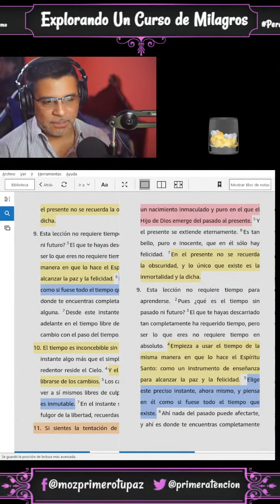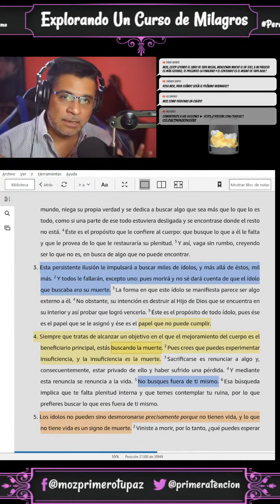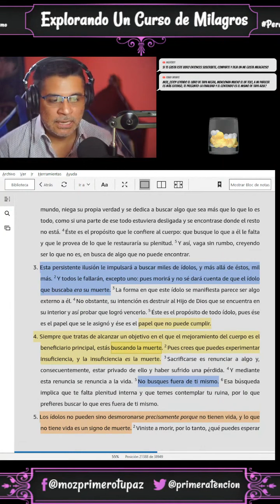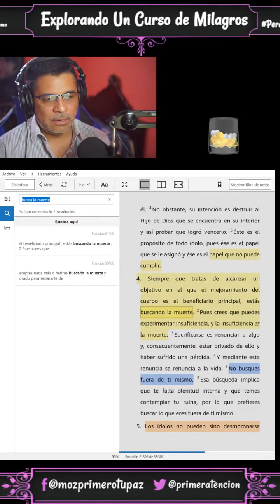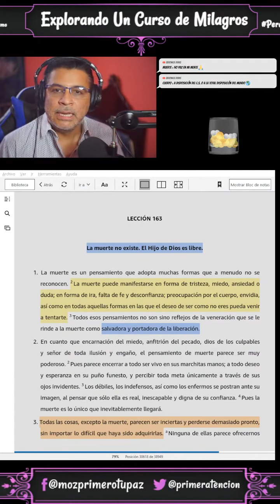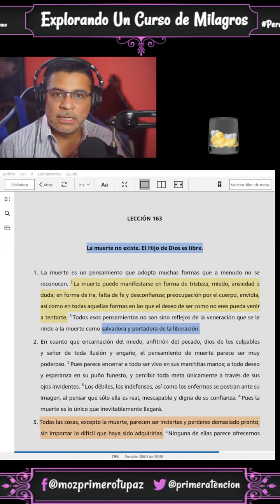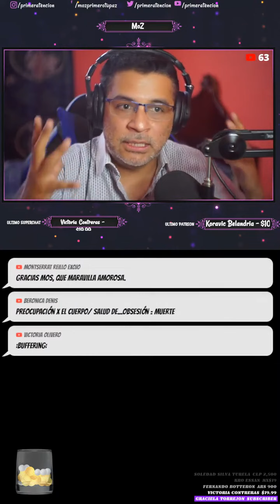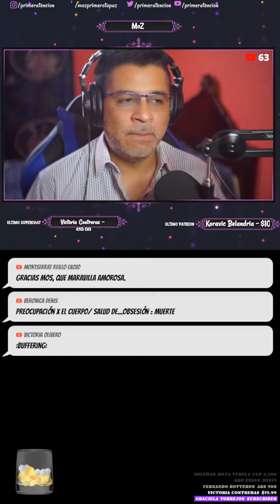ENTRENAR EL CUERPO ES MALO EN UN CURSO DE MILAGROS